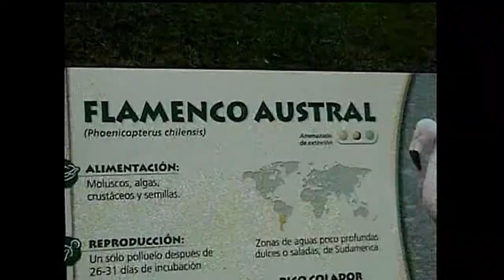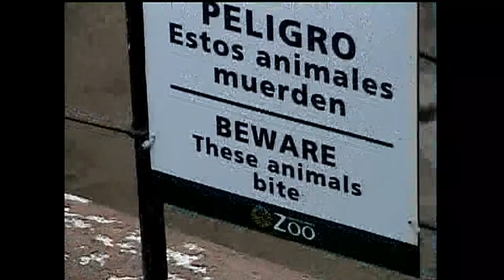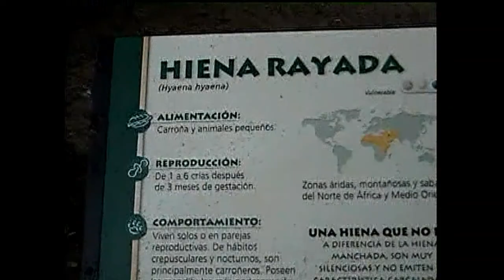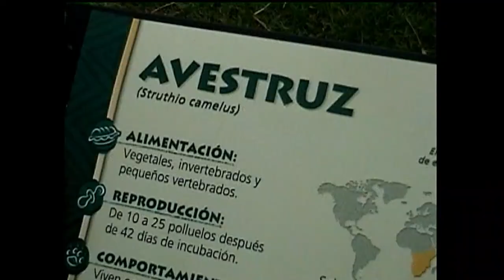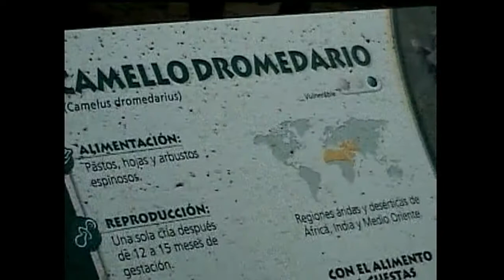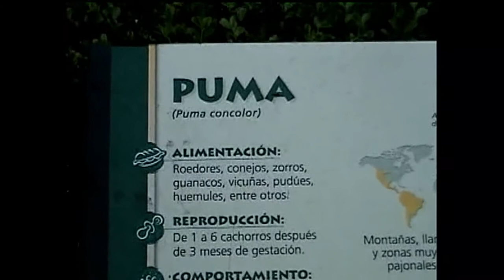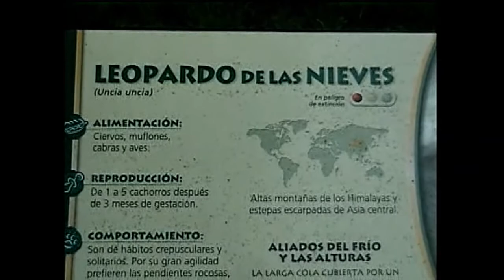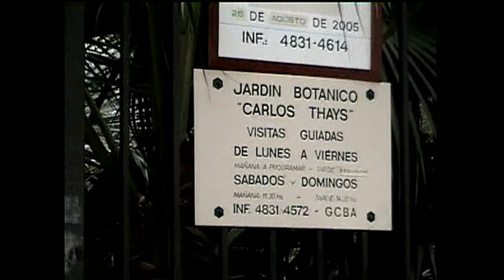Video 944, Buenos Aires Zoo, 4 Aug 2005